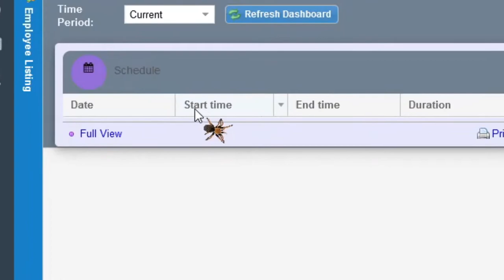SPID-TOBER: Strike of the Arachnid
BEWARE ALL ARACHNOPHOBES

My boss asked me to add a spider which follows the cursor in the business's web application on Halloween. After a few hours, I got it working :) This was the end product.

On the day of its debut, it was lauded by our customers :D